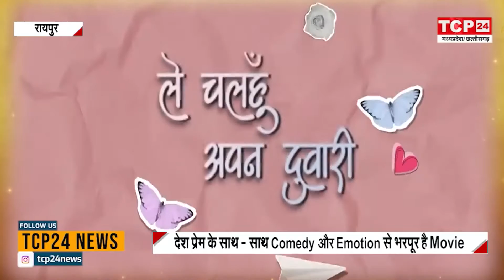CG Film 'ले चलहु अपन दुवारी' Actress Pooja Sharma, Sheel Verma से खास बातचीत...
Exclusive conversation with CG Film 'Le Chalhu Apna Duwari' Actress Pooja Sharma, Sheel Verma...